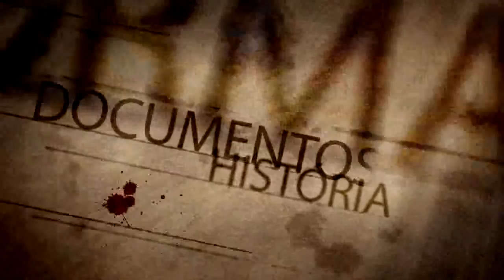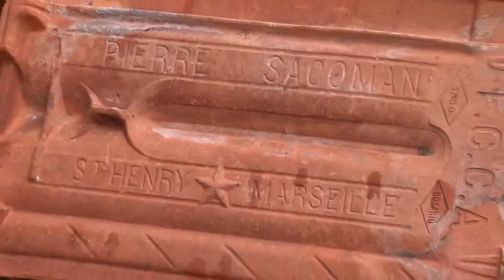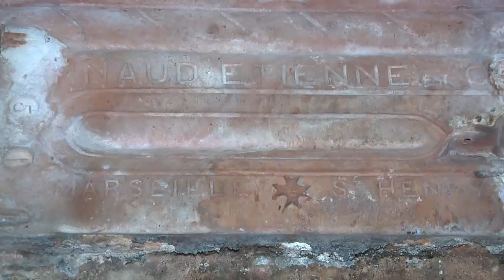Câmara DOC Matriz - Bloco 2